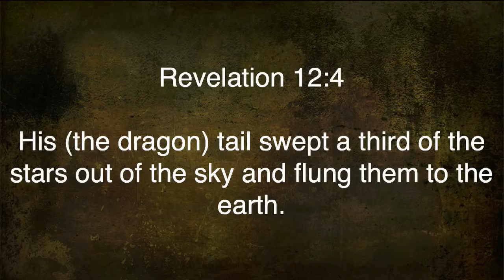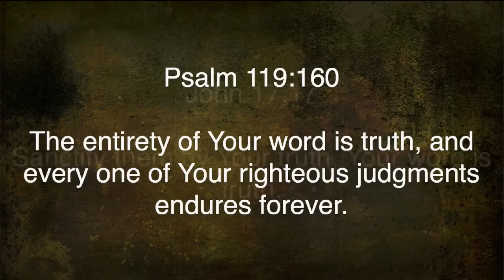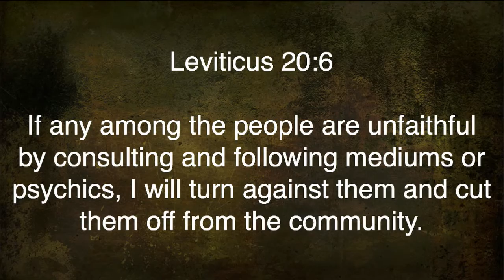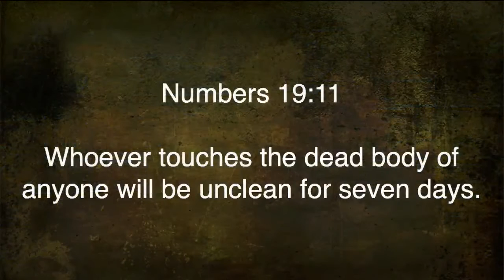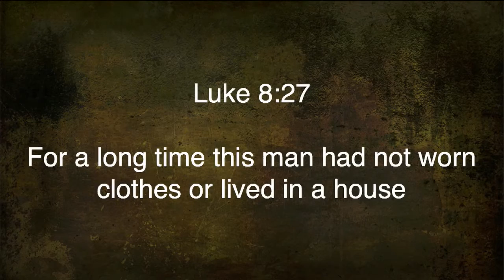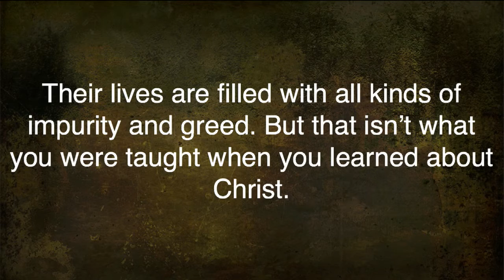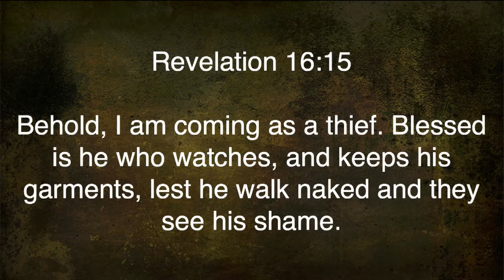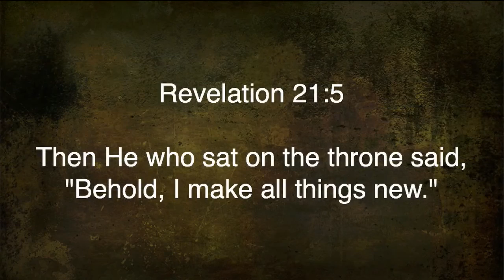Matthew 8:28-34 "The Men of the Gadarenes"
Matthew 8:28-34 "The Men of the Gadarenes" was taught by Pastor David Rosales at Calvary Chapel Chino Valley on Sunday morning 10/4/15.